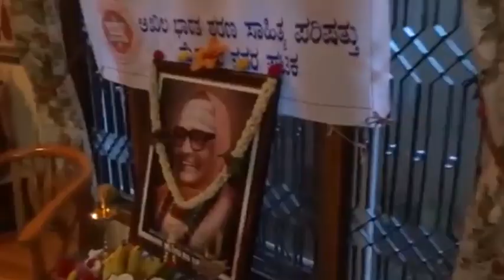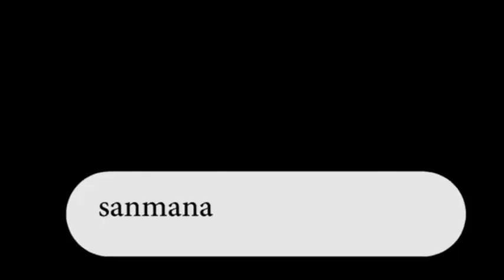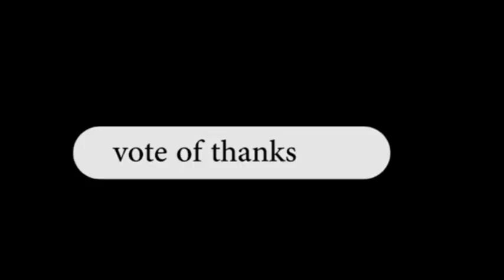RAGVENDRA SWAMY FUNCTION